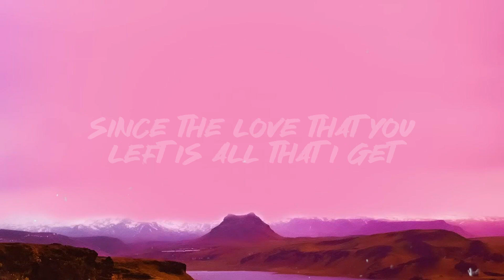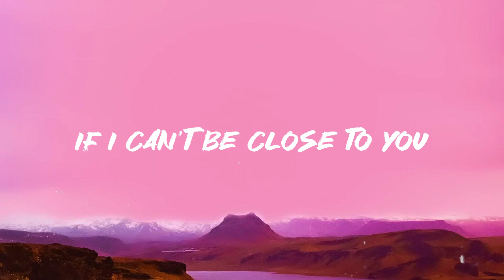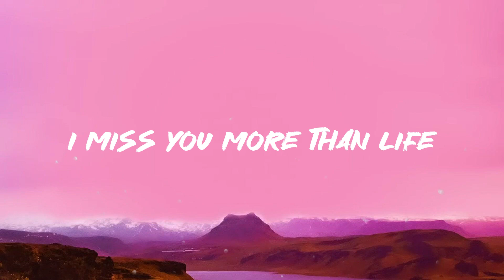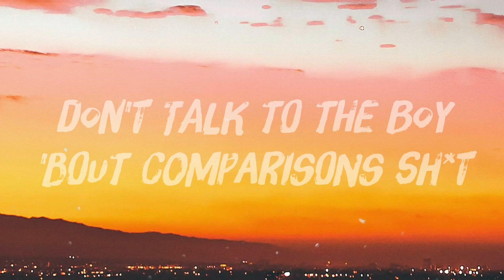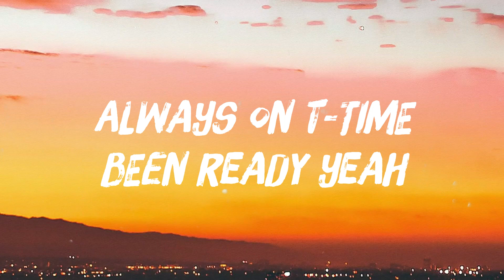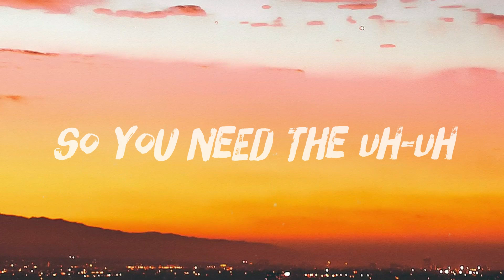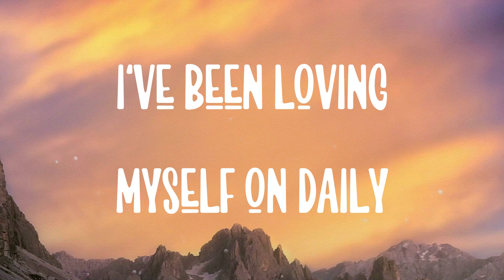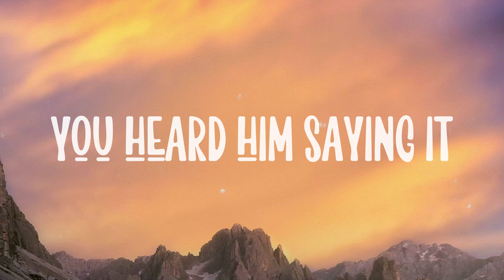Ghost - Justin Bieber[Lyric-centric]🏕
Ghost - Justin Bieber[Lyric-centric]🏕  Youngblood thinks there's always tomorrow
  I miss your touch some nights
  When I'm hollow
  I know you cross the bridge
  That I can't follow
  If I can't be close to you
  I need more time
  But time can't be borrowed
  So if I can't be close to you